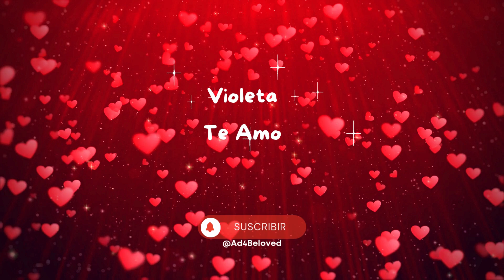💖 Violeta Te Amo | Canción De Amor | Cancion de amor con nombre | Día de San Valentín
Te Amo | Canción De Amor | Cancion de amor con nombre | Día de San Valentín